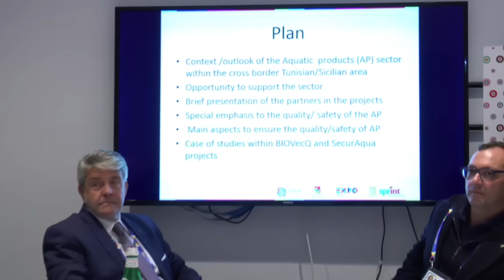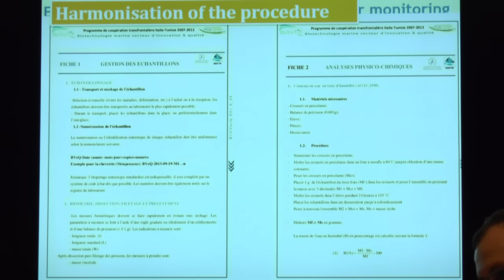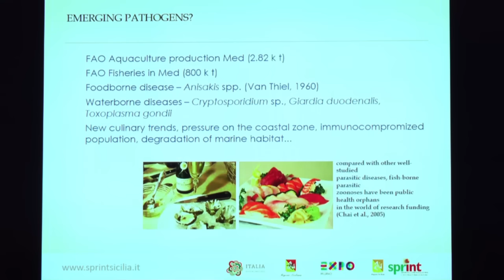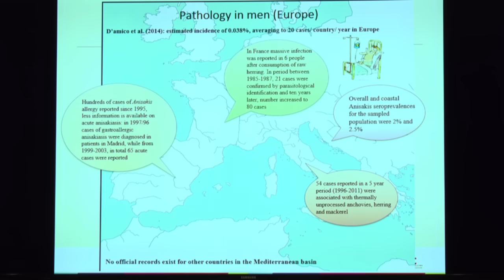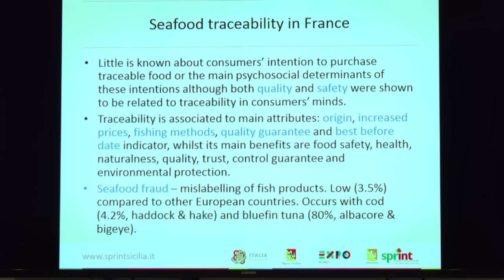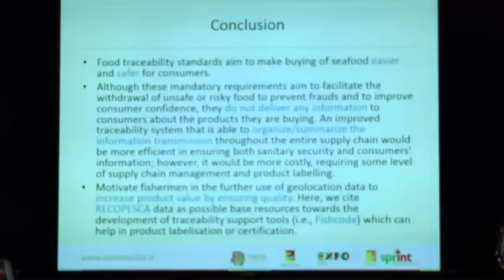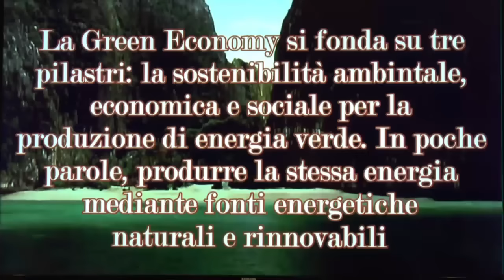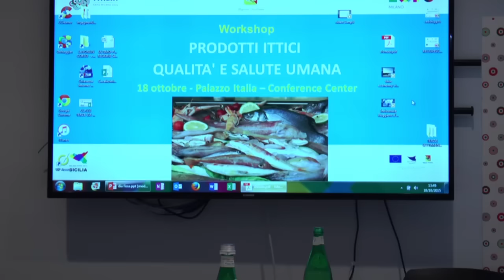Prodotti Ittici – qualità e salute umana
Il workshop è organizzato dall’Istituto per l’Ambiente Marino Costiero del Consiglio Nazionale delle Ricerche (IAMC-CNR) in collaborazione con il Dipartimento Pesca e Agricoltura della Regione Siciliana, il Coordinamento Atenei siciliani e il Distretto Produttivo della Pesca di Mazara del Vallo.
Obiettivo generale dell’evento è la discussione di una serie di "hot topics" identificati dall'Assessorato delle Attività Produttive delle Regione Siciliana tra i più significativi a supporto della qualità e della salubrità dei prodotti ittici, nel quadro di una più puntuale concertazione tra gli stakeholder del settore Pesca e Acquacoltura.
Il workshop si articolerà in una serie di interventi che affronteranno alcune tematiche ritenute più significative per l'innalzamento dei livelli di qualità e salute umana dei prodotti ittici, tra cui la caratterizzazione della qualità tra prodotti selvatici e allevati, la sicurezza igienico-sanitaria e il ruolo delle tecnologie ICT a supporto della tracciabilità. Il workshop si concluderà con un intervento sulle azioni intraprese dalla Regione Siciliana a supporto della qualità dei prodotti ittici e con una tavola rotonda, alla quale prenderanno parte rappresentanti del mondo imprenditoriale del settore pesca e ricercatori delle Università siciliane e del CNR che si occupano di ambiente marino a supporto della gestione sostenibile delle risorse pescabili.

Introduce al workshop Dario Cartabellotta, dirigente Assessorato Pesca e Agricoltura, Regione Siciliana
La cooperazione transnazionale Italia/Tunisia per la ricerca sulla qualità e la sicurezza dei prodotti ittici del territorio transfrontaliero
Saloua Sadok Institut National des Sciences et Technologies de la Mer, La Goulette (Tunisia)
Sicurezza igienico-sanitaria dei prodotti ittici e salute umana
Ivona Mladineo  Laboratorio acquacoltura e pesca, Institute of Oceanographic Research (Spalato, Croazia)
RECOPESCA uno strumento per la possibile applicazione della tracciabilità del pesce come garanzia di qualità
Ching Villanueva   Ifremer Centre de Brest, Département Ressources Biologiques et Environnement (RBE), Unité Sciences et Technologies Halieutiques (Plouzane, France)
Le azioni della Sicilia a supporto della qualità e della salute dei prodotti ittici
Dario Cartabellotta   dirigente Assessorato Pesca e Agricoltura, Regione Siciliana

Tavola rotonda
Modera  G. Tumbiolo, Presidente Distretto Produttivo della Pesca di Mazara del Vallo
N. Algozino - Salvatore Algozino, azienda di acquacoltura in acqua dolce
N. Grammatico - Nino Castiglione S.r.l., azienda di trasformazione
B. Patti - IAMC-CNR
S. Mirto - IAMC-CNR
G. Barbera   Istituto Zooprofilattico della Sicilia
I. Ben Khemis INSTM, Tunisia
A. Santulli  Università di Palermo
G. Carrà  Università di Catania